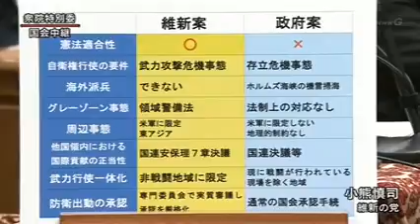20150710 衆議院 平和安全法制特別委員会 維新の党・小熊慎司氏質疑